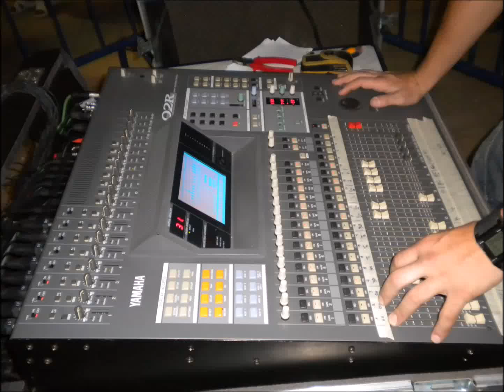Bairon Noche de San Juan